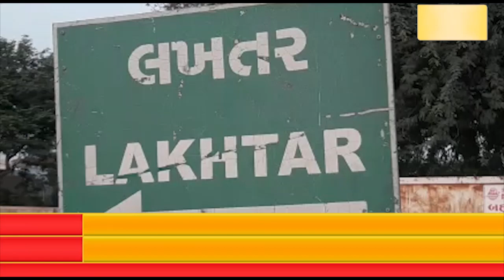લખતર તપસ્વી બાપુ ની દેરી પાસે આવેલ પાણી ની ઓવરહેડ ટાંકી ને ઉપર ઢાકણુ નાહોય રોગચાળો ફેલાવાનો ભય